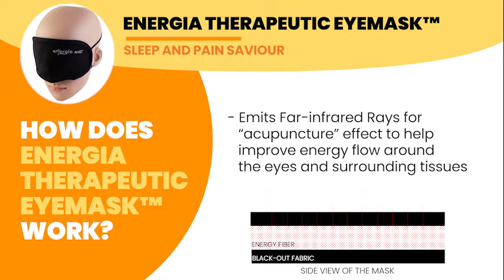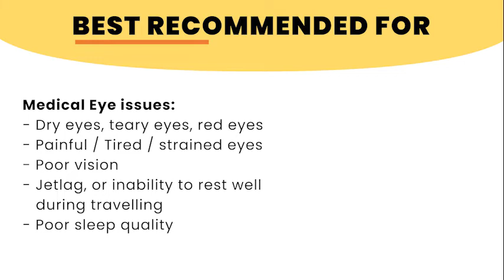Why is it Important To Take Care Of Your Eyes?